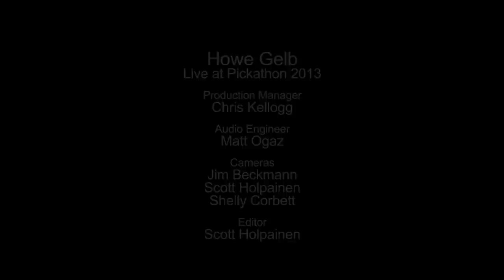Howe Gelb - Lost Love (Live @Pickathon on KEXP)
presents Howe Gelb performing "Lost Love" live in the Bunny Glade at Pickathon. Recorded August 3, 2013

Audio Engineer: Matt Ogaz
Cameras: Jim Beckmann, Shelly Corbett & Scott Holpainen
Editor: Scott Holpainen